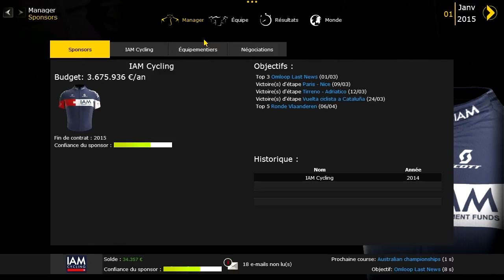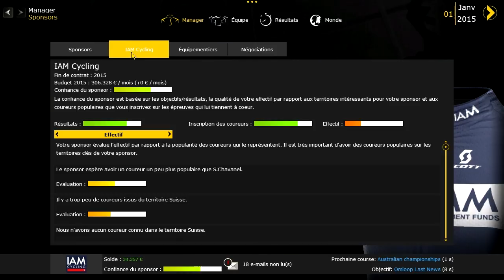Carrière IAM #16 : On a survécu, vive 2015 !!!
Bienvenue sur un nouvel épisode de ma carrière sur Pro Cycling Manager 2014, avec l'équipe IAM ! Aujourd'hui, on court une de nos plus belles courses ;)

À savoir

Dès que ma communauté active sera assez grosse (30 likes par vidéo), je démarrerai des lives sur Twitch (PCM). (Ca va déchirer)

Tags

PRO CYCLING MANAGER 2014 ( PCM 2014 )
GAMEPLAY PRÉSENTATION PCM2014
PCMPRODUCTION
MULTIJOUEUR ARMADA DE PCM
FUN & PERFORMANCE SUR PCM AVEC DIDILEO PC
CARRIÈRE / CLASSIQUE / ÉTAPE / PISTE
TOUR DE FRANCE LET'S PLAY